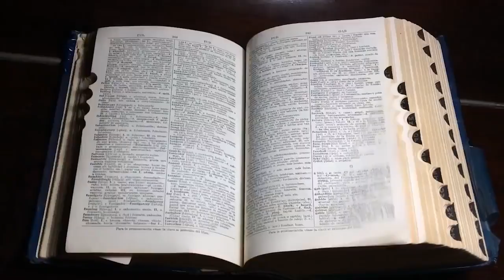ŞAKA GERÇEK OLDU! | YAŞANMIŞ KORKU HİKAYESİ | PARANORMAL HİKAYELER